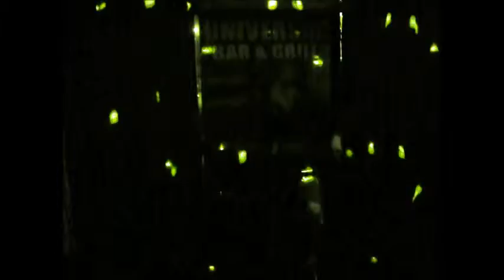Triggerfuck by spaSeboy Live Performance at UBG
in Studio City, California